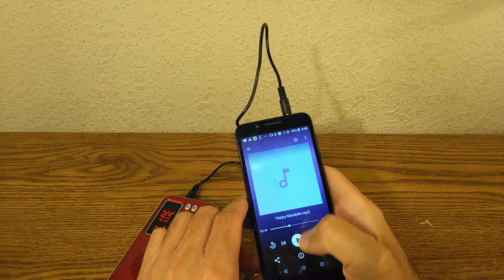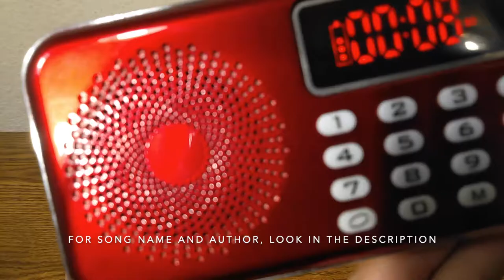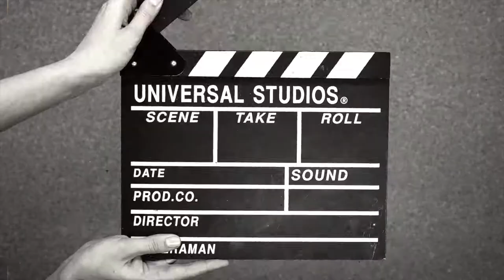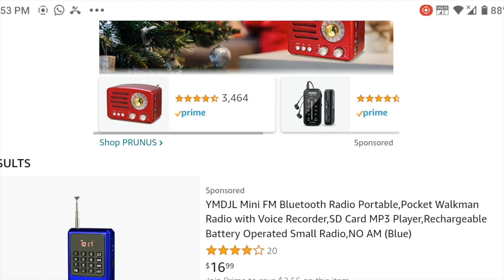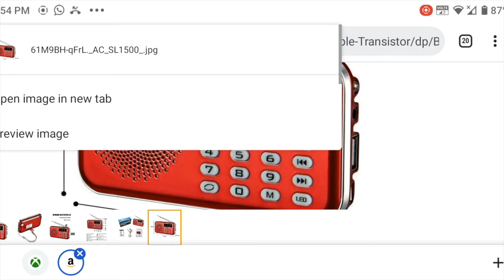JMDJL Radio AM FM SD Card Digital LED Flashlight torch Line in (no bluetooth) Review by Skywind007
Here I will show you this radio and how it works and what it can do and what it cannot do. It can operate on both AM and FM, and can play mp3 music files from the SD card that is not included. You must provide your own. It also has an LED flashlight.

More info about this subject here:

List of stores

Bargain Hunt, Ben Franklin, Bi-Mart, Big Lots, BJ's Wholesale Club, Bob's Stores, 24 stores, (Connecticut, Massachusetts, New Hampshire, New York, Rhode Island), Burlington, Costco, Dd's Discounts, Dick's Sporting Goods, Dollar General, Dollar Tree
Family Dollar, Five Below, Fred Meyer, Gabe’s, Meijer, National Stores, Ocean State Job Lot, Ollie's Bargain Outlet, Renys, Roses, Ross Stores, Sam's Club, Target, Walmart

Afghanistan Albania Algeria Andorra Angola Antigua & Deps Argentina Armenia Australia Austria Azerbaijan Bahamas Bahrain Bangladesh Barbados Belarus Belgium Belize Benin Bhutan Bolivia Bosnia Herzegovina Botswana Brazil Brunei Bulgaria Burkina Burundi Cambodia Cameroon Canada Cape Verde Central African Rep Chad Chile China Colombia Comoros Congo Congo {Democratic Rep} Costa Rica Croatia Cuba Cyprus Czech Republic Denmark Djibouti Dominica Dominican Republic East Timor Ecuador Egypt El Salvador Equatorial Guinea Eritrea Estonia Ethiopia Fiji Finland France Gabon Gambia Georgia Germany Ghana Greece Grenada Guatemala Guinea Guinea-Bissau Guyana Haiti Honduras Hungary Iceland India Indonesia Iran Iraq Ireland {Republic} Israel Italy Ivory Coast Jamaica Japan Jordan Kazakhstan Kenya Kiribati Korea North Korea South Kosovo Kuwait Kyrgyzstan Laos Latvia Lebanon Lesotho Liberia Libya Liechtenstein Lithuania Luxembourg Macedonia Madagascar Malawi Malaysia Maldives Mali Malta Marshall Islands Mauritania Mauritius Mexico Micronesia Moldova Monaco Mongolia Montenegro Morocco Mozambique Myanmar, {Burma} Namibia Nauru Nepal Netherlands New Zealand Nicaragua Niger Nigeria Norway Oman Pakistan Palau Panama Papua New Guinea Paraguay Peru Philippines Poland Portugal Qatar Romania Russian Federation Rwanda St Kitts & Nevis St Lucia Saint Vincent & the Grenadines Samoa San Marino Sao Tome & Principe Saudi Arabia Senegal Serbia Seychelles Sierra Leone Singapore Slovakia Slovenia Solomon Islands Somalia South Africa South Sudan Spain Sri Lanka Sudan Suriname Swaziland Sweden Switzerland Syria Taiwan Tajikistan Tanzania Thailand Togo Tonga Trinidad & Tobago Tunisia Turkey Turkmenistan Tuvalu Uganda Ukraine United Arab Emirates United Kingdom United States Uruguay Uzbekistan Vanuatu Vatican City Venezuela Vietnam Yemen Zambia Zimbabwe